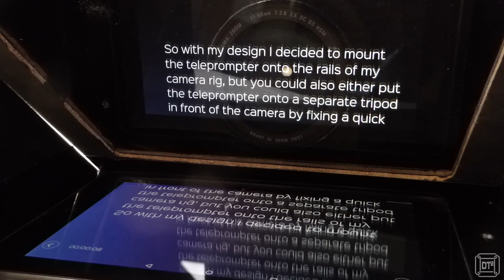Homemade teleprompter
If you are tired of trying to remember scripts when making videos then this quick and easy to make teleprompter is the solution. It uses PROPER BEAM SPLITTER glass to avoid too much ghosting of text and yet can be made for around £50.
It folds up to protect the glass and make it more convenient size to store and transport.
and all other components are easy to get from your local hardware store or Amazon etc.
I designed it to slide onto my camera rig rails but you could also fit a quick release plate to mount it onto a tripod.